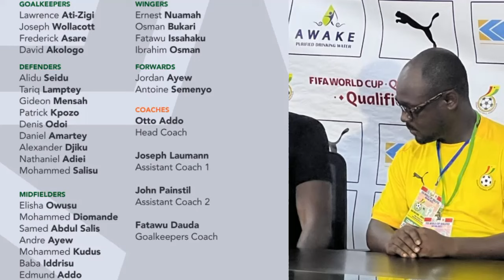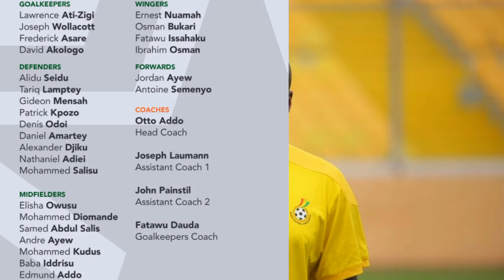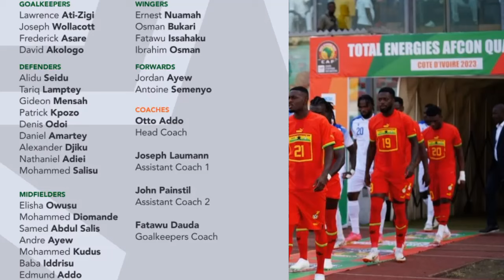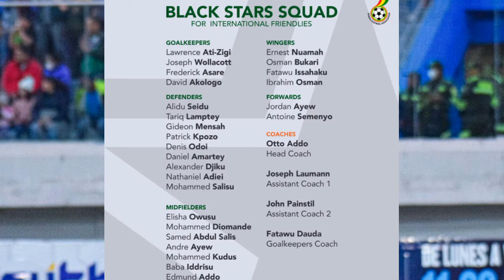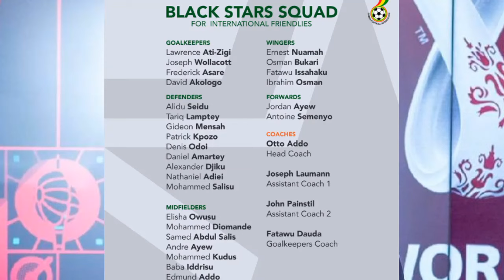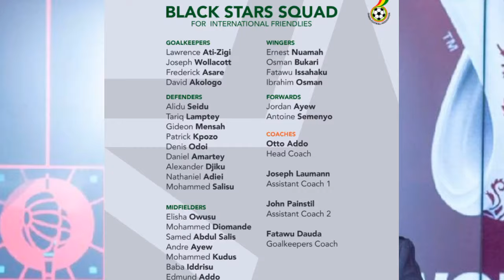Salifu Ibrahim and Richmond Lamptey should have been part of Ghana Nigeria friendly - Kankam Boadu